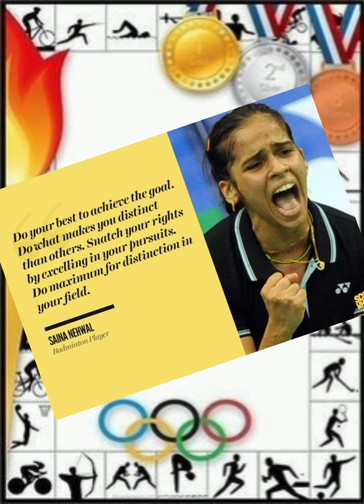World Olympics Day